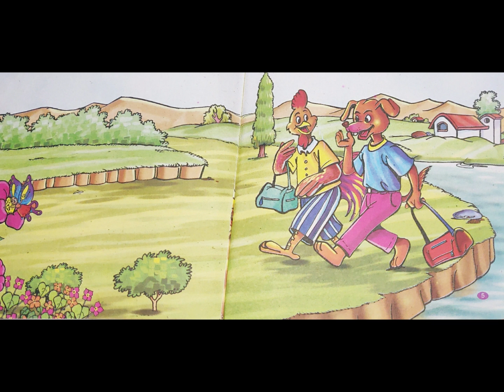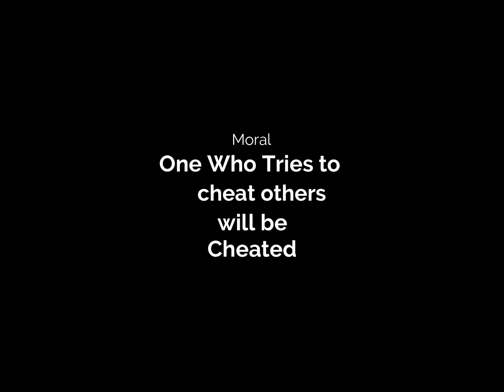The English Tree - Story 1 - The Cock and the Dog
You can always request us for any specific content that you want for your kids in the comments section below. We will be happy to help.